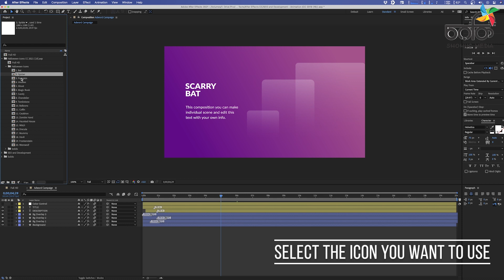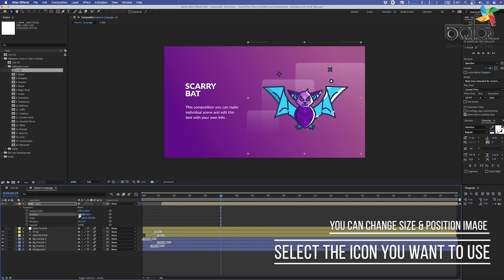Christmas Animated Icons After Effects | Digital Marketing Solution | DMSolutionbd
Video code- Code-188

Language : Bengali

➤ Shohug Media

* ANTI-PIRACY WARNING *

Thanks
Nur Alam Shohug
Shohug Media
after_effects_video editing
after_effects_text effects